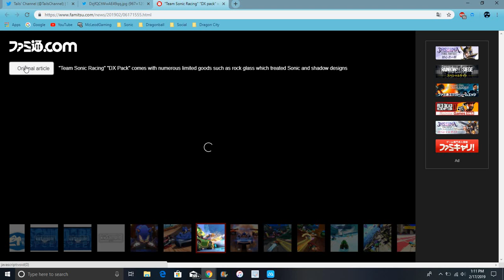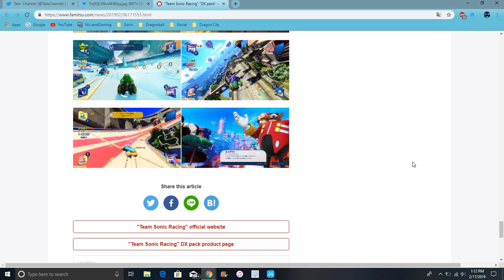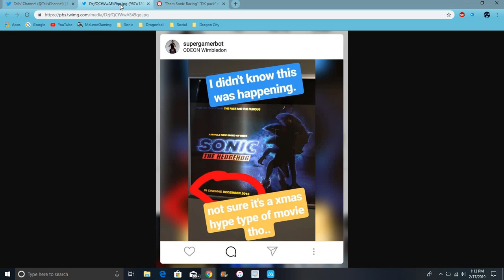Sonic News : The Sonic Movie Is Being Moved To December & More TSR Info